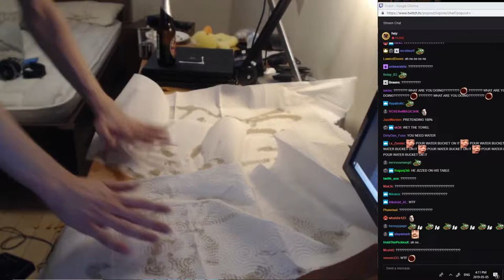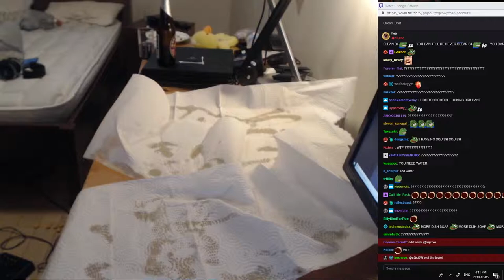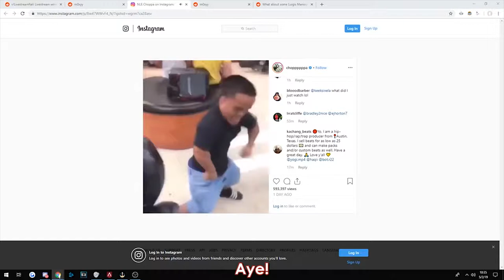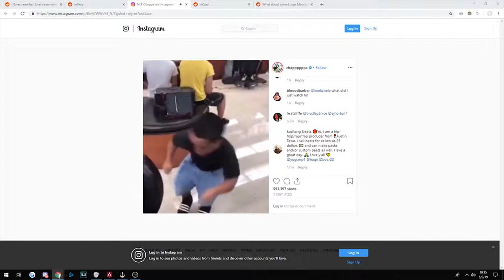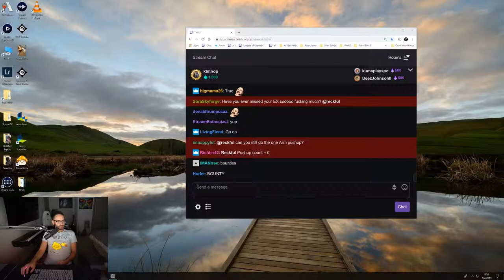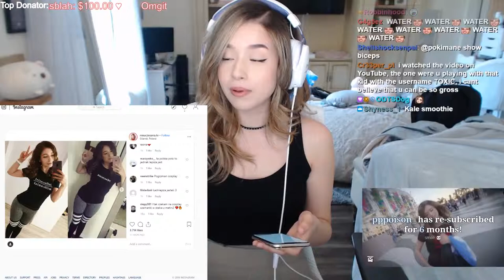Twitch Just Chatting Moments (With Subtitles) | Internet Moments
What I have been enjoying on Twitch recently